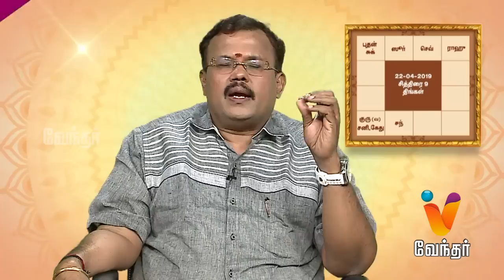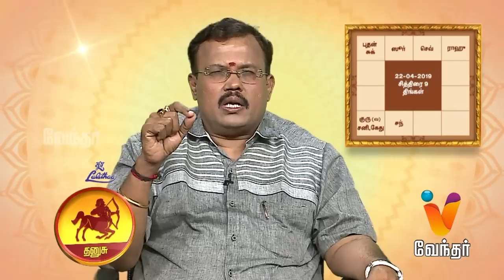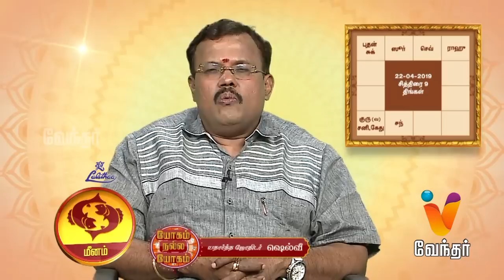இன்றைய ராசி பலன்கள் (22/04/2019) - Astrologer Shelvi | Yogam Nalla Yogam [Epi 1690]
Putham Puthu Kalai, a daily morning show on Vendhar Tv. Yogam Nalla Yogam is a segment in Putham Puthu Kalai featuring Jodhidar Shelvi.  The show is about the auspicious date and time for the zodiac believers.